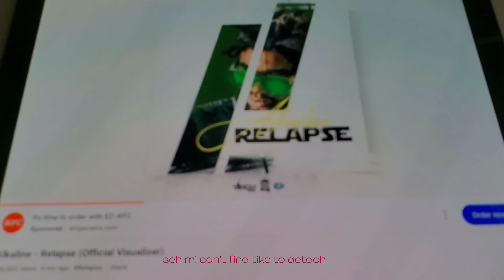uni diaries✧.*| SHEIN unboxing, cleaning, end of the semester, laundry, chit chat +more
hiiiiiii. Welcome internet people🤭.
 This video is little day in my life that I enjoyed filming and editing.
I did my regular cleaning, laundry and day to to day activities; collected my little Shein package as well, so yeah I did a mini haul for you guys.
btw this is my last video in my dorm as I am going off on summer holiday ⛱️☀️🏖.